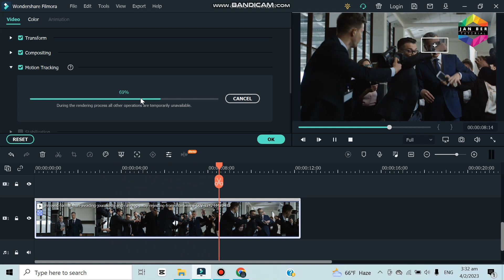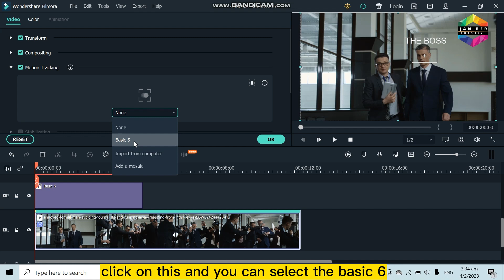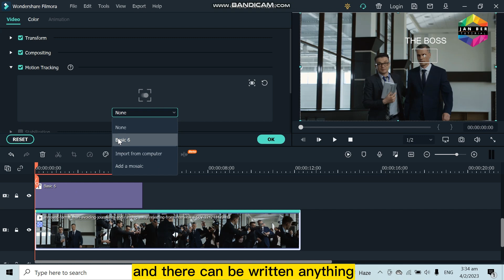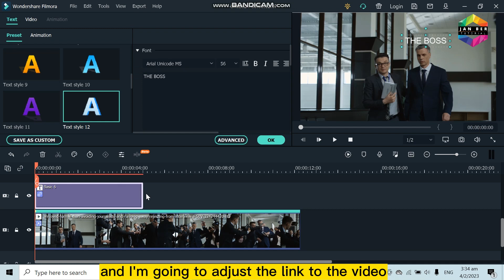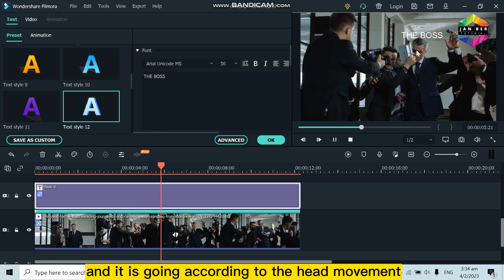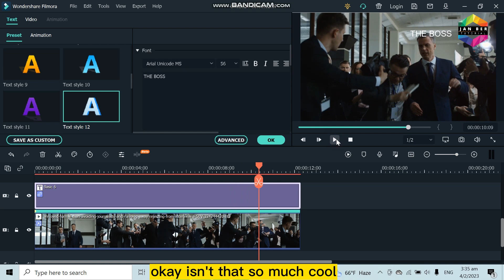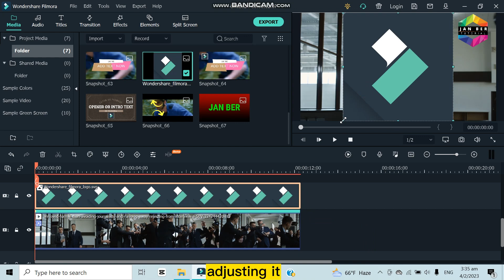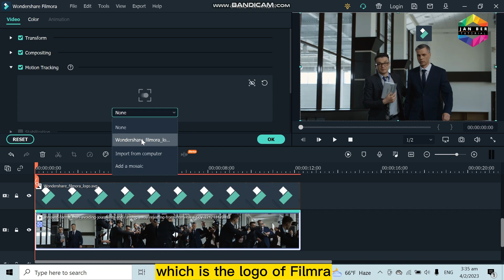How to Motion Track on Filmora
Does Filmora have motion track?
Yes, Filmora has motion tracking feature. To do this, create a project with your video and go to the section settings and select motion tracking.
This motion tracking Filmora tutorial is very easy, you will have to add your creativity to be able to do motion track on filmora. And this is how to use motion track on filmora.

Try these:
Alternative Video Editing Software
FREE Antivirus Software
Upgrade to Windows 11 Now